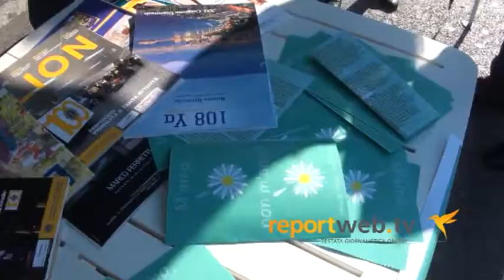Castellammare - Sensibilizzazione vaccini i LEO scendono in campo